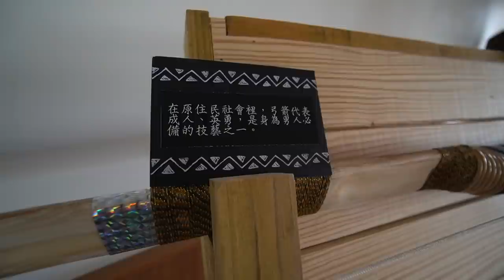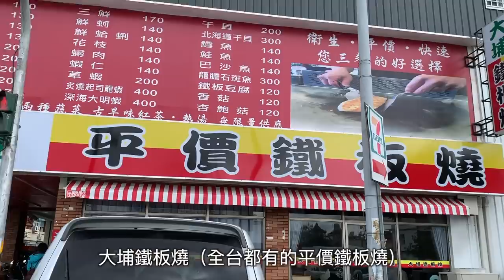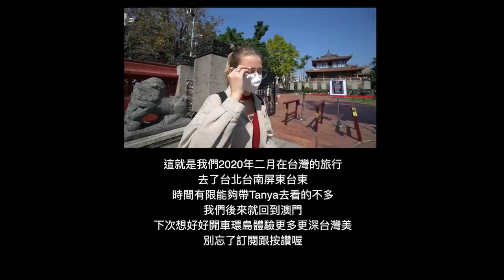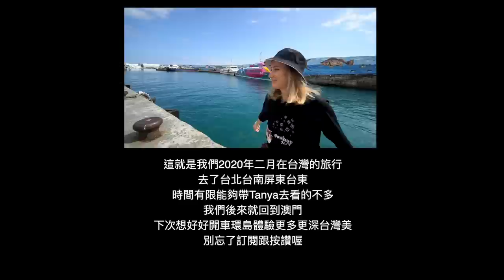烏克蘭老婆吃台東蔥油餅/MATA家屋/大埔鐵板燒/林記阿達滷味 Taitung city food and MATA indigenous cultural resort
這是我們去年南迴旅行的最後一集
經過美麗的綠隧道，好吃的蔥油餅，入住位於台東市區的MATA家屋，朋友推薦的林記阿達滷味，大埔鐵板燒！有機會很想帶Tanya體驗更深入台灣原住民迷人的文化，還有更多東岸的美麗風景，可惜時間有限。

Taitung city also have delicious street food and many indigenous cultural place to visit. So beautiful that we need more time to explore next time!